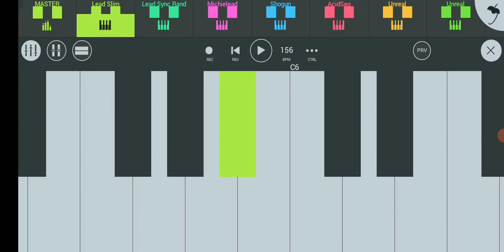🎹 new tarpu music...MRISmusical